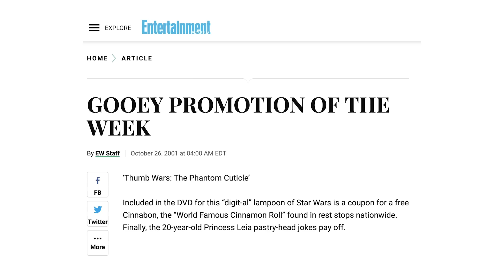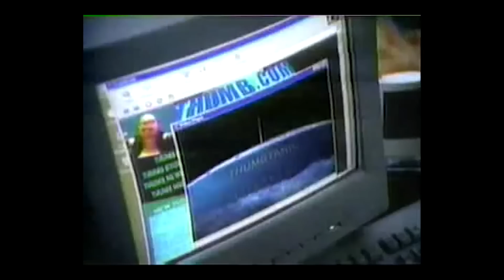Thumbs Was Weird (Strange Parodies from the Creator of Jimmy Neutron) | Billiam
Taking a look at the THUMBS! series by O Entertainment and Steve Oedekerk. Oedkerk has worked on films such as Ace Ventura, Jimmy Neutron Boy Genius, and Kung Fury. The Thumb series consists of several shorts and filmettes: Thumb Wars, Thumbtanic, The Godthumb, Frankenthumb, Bat Thumb, and the Blair Thumb Project. This is the most absurd thing I've ever looked at.